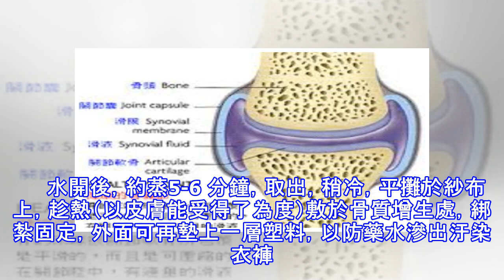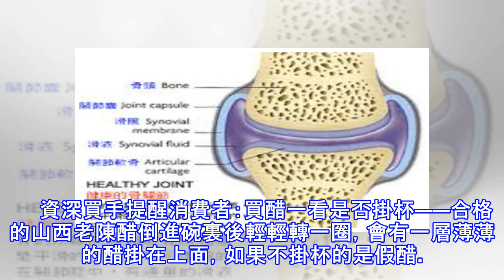一劑藥方——骨質增生有救了，家有骨質增生疼痛難忍的人，記得收藏~~